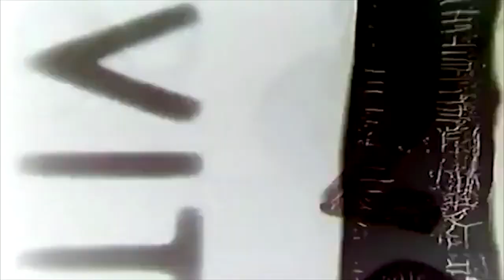The Intraviews "Lili Marlen" - Suicide Tuesday - 04 - Music Video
Neo-Psych version of the WWII classic off "Suicide Tuesday".
All instruments played by me, except for the sampled drums.
The video is public domain Vietnam War footage, a 1930's Japanese propaganda cartoon and stuff from the internet archive.

I made the song to be a little snippet in an art project by Olga Richter, inadvertently it exploded into this track.

Don't do wars, in my opinion.

The Intraviews "Suicide Tuesday".
I made a Neo-Psych record in my bedroom.
An Intraview is answering a question you posed yourself.
Suicide Tuesday is the expression for the feeling of hopelessness, depression and despair people get on the beginning of the week as a side effect from taking certain narcotics on the weekend.